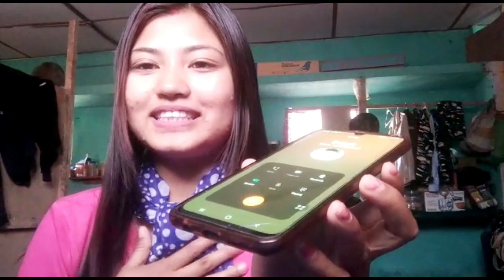My first time prank call with my husband 🔥/ Si bu siramgani ei...